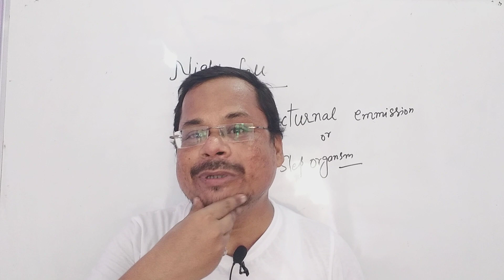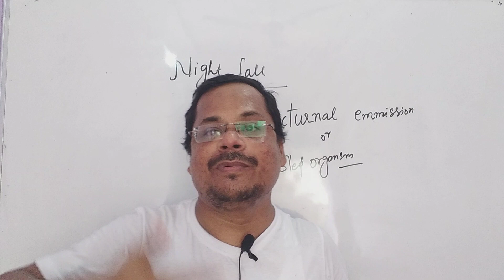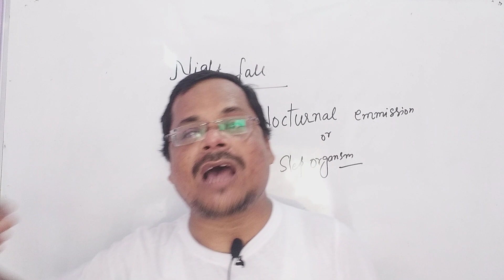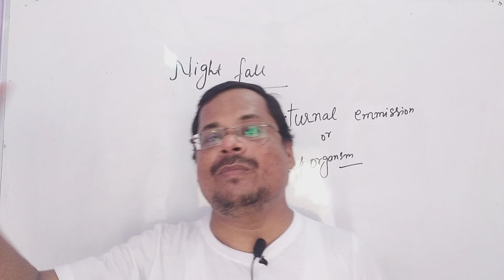रात में ही सफ़ेद दाग क्यों आते है ? |नाईट फॉल कैसे रोकें ? | सफ़ेद दाग के जिम्मेदार हार्मोन्स